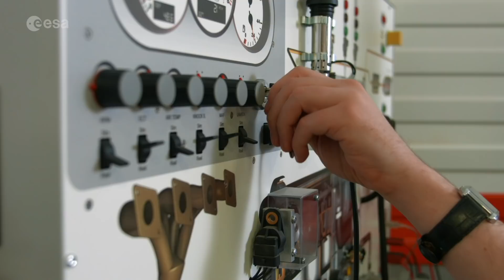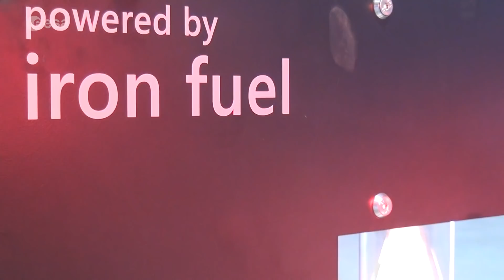Metal Fuels. We research. You benefit.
Did you know that in microgravity we are preparing one of the most promising fuels for the future?

Microgravity is helping to find answers and models to refine the processes needed to efficiently burn solid fuel like iron dust. Are we witnessing the rise of a new "Iron Age"? Could we use metal powders instead of petrol to fuel our cars?

Solid fuels are used for burning a match, lighting a sparkler on New Year's Eve as well as the fuel inside the boosters of Ariane and of other rockets. But metals such as iron can also burn, in powder form, and are entirely smokeless and carbon free.

Metals could be produced using clean energy, such as from solar cells or wind turbines. That electricity is stored as chemical energy in the metal powder at energy densities that are competitive with fossil fuels. This has the potential to reduce greenhouse gasses emission globally, but a barrier to implementing this technology is the development of combustion systems that can efficiently burn the metal fuels, which requires a solid understanding of their combustion physics.

To understand the physics of metal fuel combustion, a cluster of iron powder needs to be suspended for about 30 seconds, the time needed to observe and study how a flame propagates. Researchers used sounding rockets and parabolic flights to run experiments in weightlessness and to validate existing models, yielding promising results.

The density of iron particles and the composition of gases in the combustion chamber are essential parameters, like in a petrol car engine. Microgravity allows for the study of the laws of flame propagation, to optimise parameters in industrial burner designs, and reduce impact on the environment.

These space experiments also help us understand similar phenomena, such as the spreading of contagious microbes and forest fires.

In a vote of confidence for the technique a student team at TU Eindhoven in The Netherlands worked with industrial partners to design a metal combustion facility now installed at Swinkels Family Brewers, subsidised by the Dutch province of Noord-Brabant, used to produce steam for the brewing process.

The step to space research is closer than you might think. Find out about our commercial partnerships and opportunities in human and robotic exploration to run your research in microgravity as well.